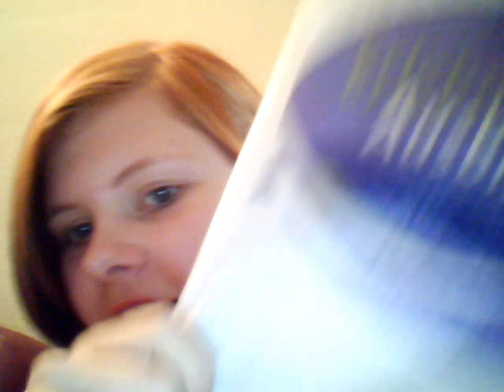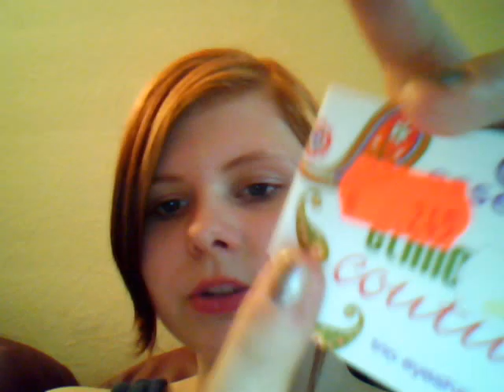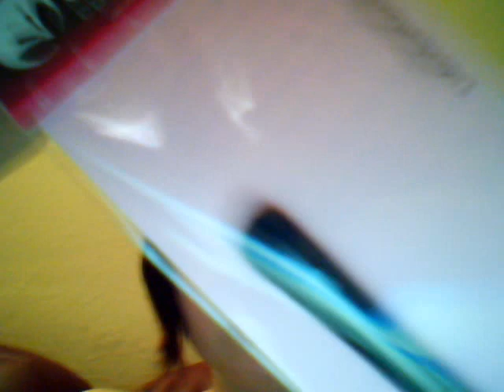[Raubzug] Essence (+ LE), Wet'n'Wild und p2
Ja frisch aus Sebnitz zurück schon ein Raubzug gestartet :D

Preise:
sind im Video zu hören xD
Bei Nachfrage schreib ich sie jedoch auf.